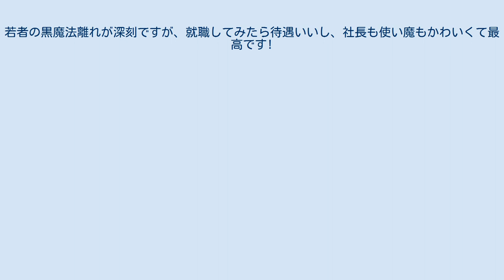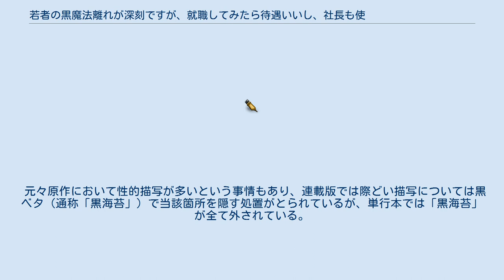若者の黒魔法離れが深刻ですが、就職してみたら待遇いいし、社長も使い魔もかわいくて最高です!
『若者の黒魔法離れが深刻ですが、就職してみたら待遇いいし、社長も使い魔もかわいくて最高です！』（わかもののくろまほうばなれがしんこくですが、しゅうしょくしてみたらたいぐういいし、しゃちょうもつかいまもかわいくてさいこうです）は森田季節の日本のライトノベル。
イラストは47AgDragon。
 「小説家になろう」で2016年11月から2019年11月にかけて連載。
その後書籍化され、その後出水高軌の作画によりコミカライズされている。
 就職活動で連敗続きの魔法学校生徒のフランツは、ダメ元で3K（キモイ・キタナイ・キケン）と酷評されている黒魔法業界の面接を受けに行く。
しかし、訪れた職場は予想とは大違いのホワイト企業だったうえに、フランツはそれまで生活にいっさい無関係だった黒魔法との相性が非常に良かったことが判明し、そのまま内定を獲得する。
内定が取れないことをバカにしていた同級生たちを見返しつつ、魔法学校を無事に卒業したフランツは使い魔のサキュバスと共に犬耳少女の社長のもとで、社会人として働き始めるのであった。
 マンガUP!で連載。
2018年6月現在はガンガンONLINE、ニコニコ静画（ガンガンちゃんねる）でも遅れ連載されている。
 元々原作において性的描写が多いという事情もあり、連載版では際どい描写については黒ベタ（通称「黒海苔」）で当該箇所を隠す処置がとられているが、単行本では「黒海苔」が全て外されている。